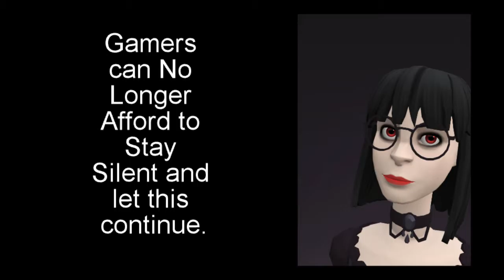Let's Stop Dividing the Gaming Community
The Gaming Community has never been more divided than it is right now. This division does not serve us. Fanboy Ideologies have lead to companies thinking they can get away with anything without consequences, and this is destroying the gaming industry. We owe it to ourselves to break down the walls we put up between us, unite, and through our unity make the gaming industry change for better. Next week, I explain how we can make that happen.

High Maintenance
“Change Your Ways (feat. Charlotte Haining)”

“Hope”
By Tobu